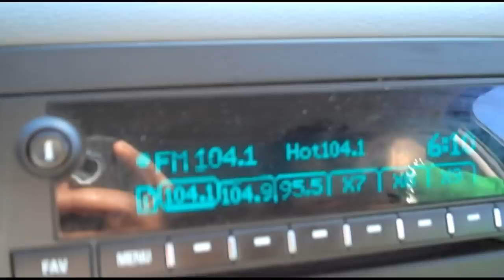"WORK IT OUT!" (CASHIN OUT REMIX) 1:21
Willie Remakes Cash Out ..WORK IT OUT!